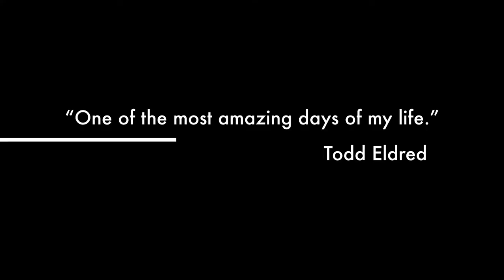Snow Shoe Adventure II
Another short movie trailer of our latest adventure in Bretton Woods, NH.